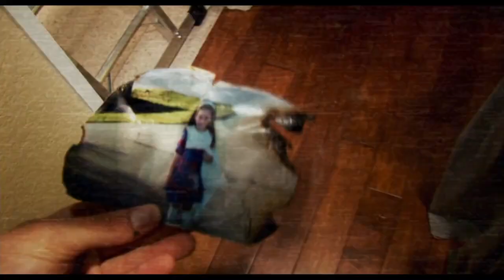Паранормальное явление 3 - Фильм. Смотри на Megogo.net смотри новые фильмы, сериалы. Трейлер